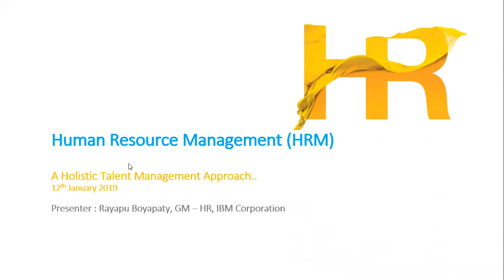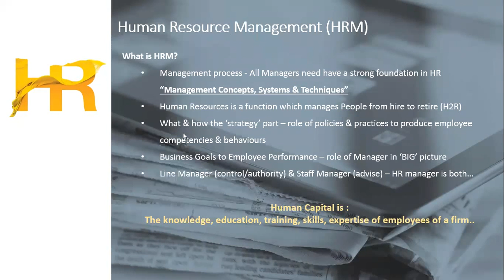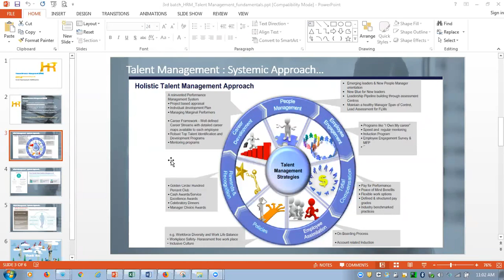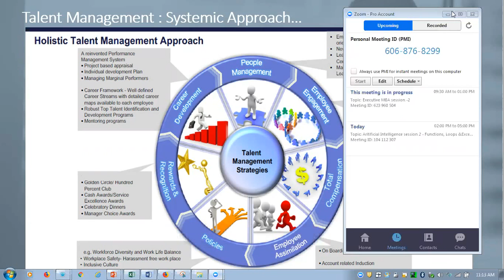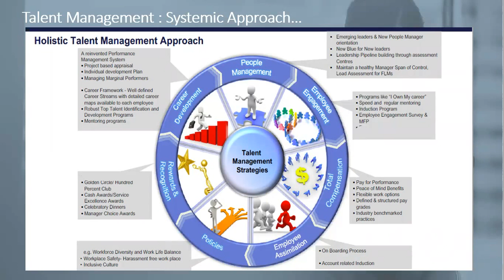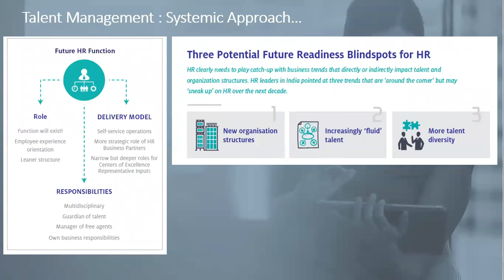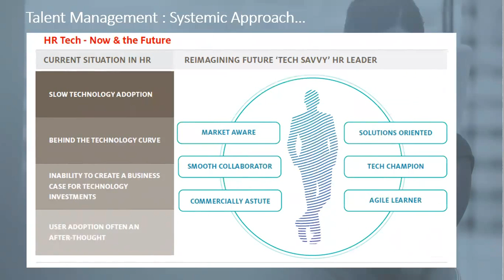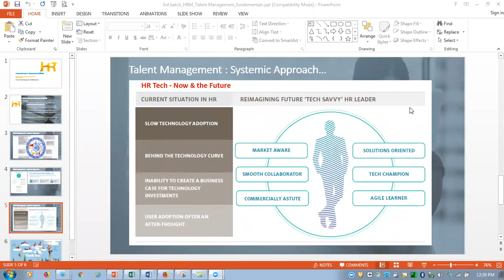Executive MBA session 2 Jan 11th